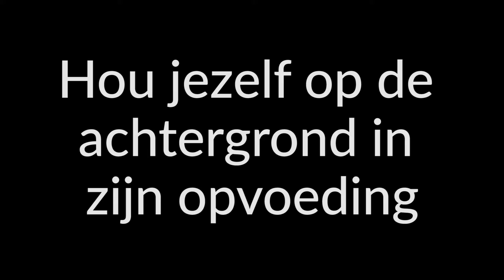Hoe Je Relatieproblemen Vanwege Je Stiefkind Oplost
Ervaar je relatieproblemen door je stiefkind, stiefzoon of stiefdochter? In deze video leer ik je wat te doen.

Dat relatieproblemen samengesteld gezin ontstaan is niet raar.

Relatieproblemen stiefkind komen vaak doordat het niet goed klikt tussen de nieuwe partner en het stiefkind.

Wat kan je doen? Allereerst is het verstandig om jezelf wat op de achtergrond te bevinden in zijn opvoeding.

Houd ook zoveel mogelijk rekening met de gevoelens van het stiefkind. Vraag daarom toestemming om je op een bepaalde manier te gedragen. Wanneer je iets hebt gevraagd kan het nog steeds zo zijn dat het kind je niet aardig vindt maar he kind zal je waarschijnlijk stukken sneller accepteren.

Trek het je ook niet persoonlijk aan. Het heeft niets met jou te maken. Besef je dat het een kind is dat worstelt met zijn of haar emoties.

Leer hier wat je kan doen om beter overweg te kunnen met het stiefkind.: